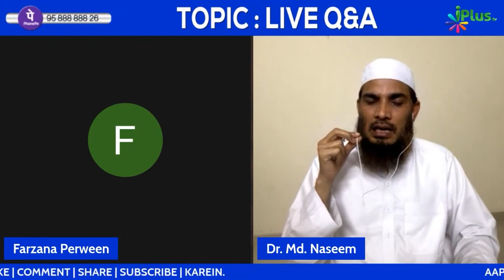Ladkiyan Apne Baal Kahan Tak Cut Kar Sakti Hain? by Dr. Mohammad Naseem Madani iPlus TV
UPI : donateilm@icici